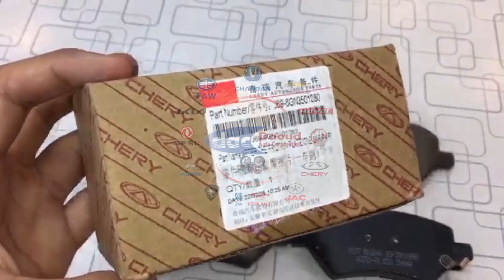Front Brake Pad Genuine For Chery Tiggo 4